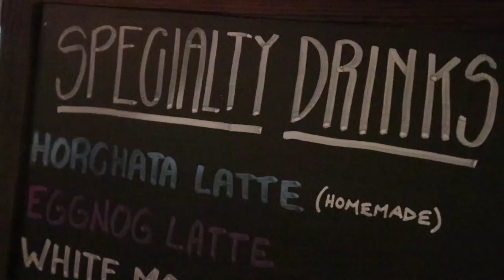Orange Peel Coffee (Coffee Vlog #18)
Clarke brings us some secret coffee that we can't talk about.

Dark Roast
Light Roast